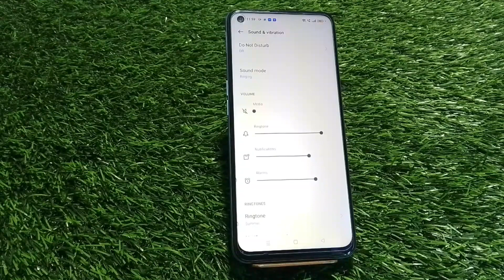Dial Pad Sound Enable In OnePlus 11, Dial Pad Sound Off In OnePlus 11, How To Enable Dial Pad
Dial Pad Sound Enable In OnePlus 11, Dial Pad Sound Off In OnePlus 11, How To Enable Dial Pad Sound In OnePlus 11, Dailpad Sound Setting In OnePlus 11

Dailpad_Sound_OnePlus 11